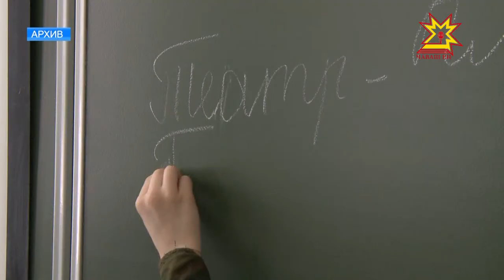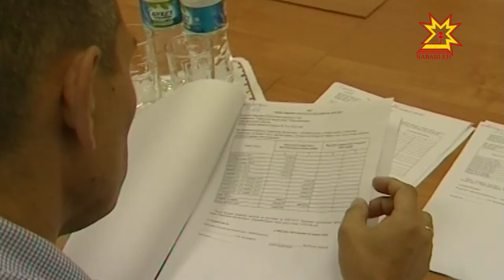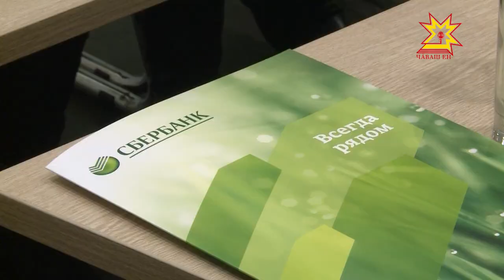Республика 18.07.2017 на русском языке. Вечерний выпуск